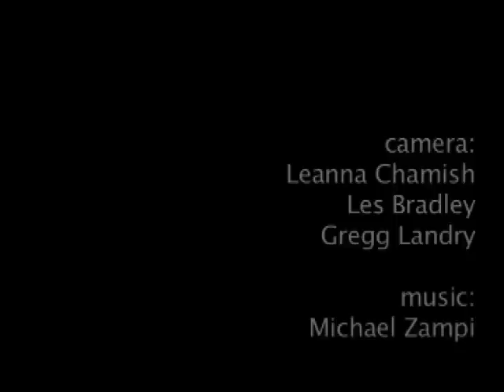Sam McCready Conversation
An excerpt from Old School, New School conversation with acclaimed playwright and Yeats scholar Sam McCready. Mr. McCready's former students include the actors Liam Neeson, Kenneth Branagh, and Danny Boyle. The movie features Brian Cox, William Fraker, McCoy Tyner, Kirstie Simson and other acclaimed artists.

 Produced by Steven Fischer / Videography: Leanna Chamish, Les Bradley / Music by Michael Zampi.